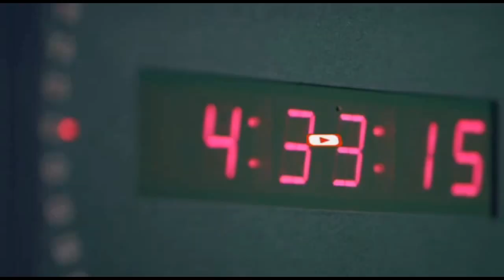Kullan ay iska kaashadeen Wasaaradaha Caafimaadka Dowlada Dhexe iyo Mida Jubaland oo lagu qabtay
Kullan ay iska kaashadeen Wasaaradaha Caafimaadka Dowlada Dhexe iyo Mida Jubaland oo lagu qabtay Kismaayo by shamis Cabdi Geedi